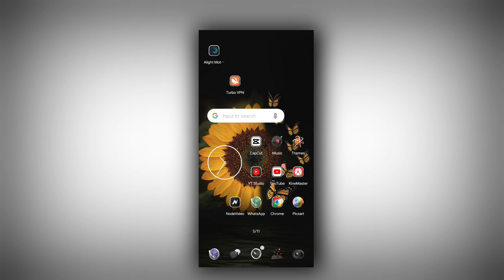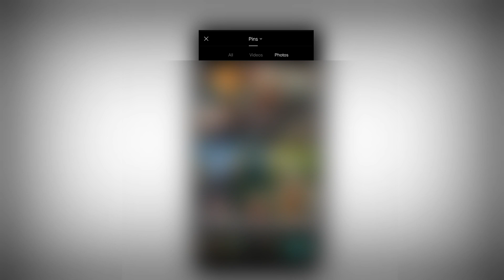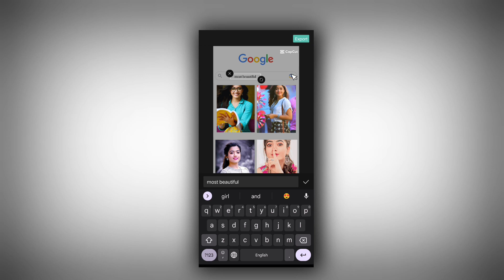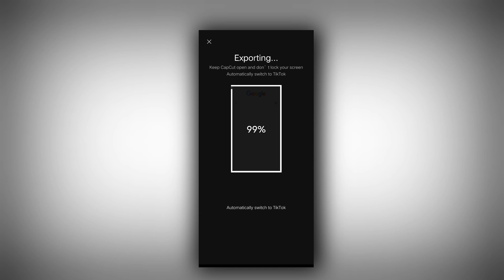Google Search video Editing | Trending Google Search Capcut Template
In today's video, I will teach you to edit Google Search videos from the Capcut Application, hoping that you will all like our videos.

-Template

👉 You can Use This TEMPLATE for making Status or Stories just Adding Credit to ME.